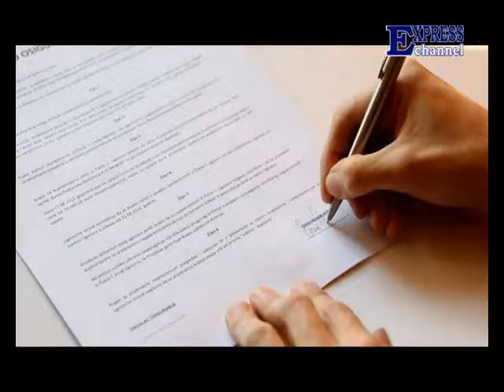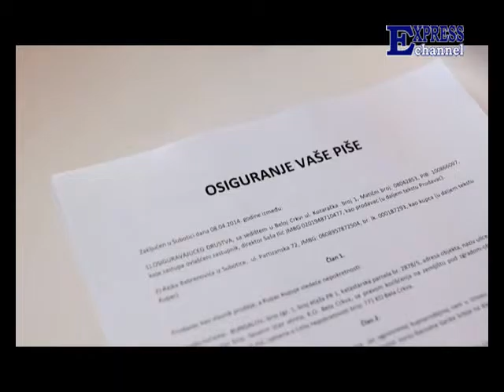Intervju sa članovima benda „Inbox”